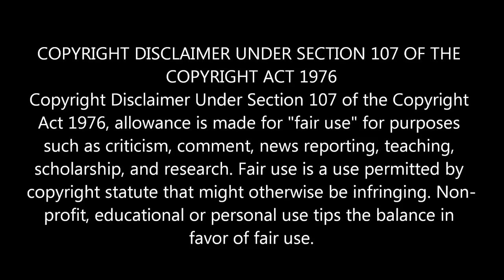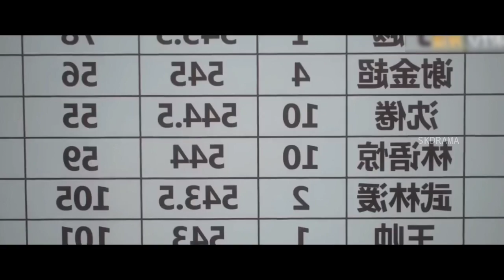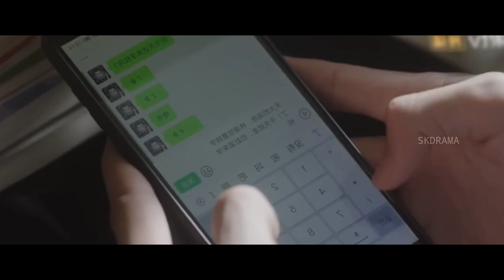Bad boy love story...😍💕 | EP-06 | YOU ARE DESIRE [2023] | FULL DRAMA